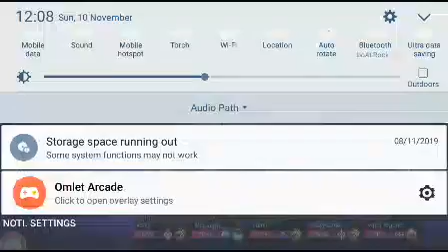How to get savage |Soham official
1x savage 2x minac
Epic gameplay in brawl
Faramis on fire

Monile legends bang bang

My phone's specs:
RAM: 2gb

Quad core

Intense LAG FULL Experience only here

Do sunscribe much more amazing content soon